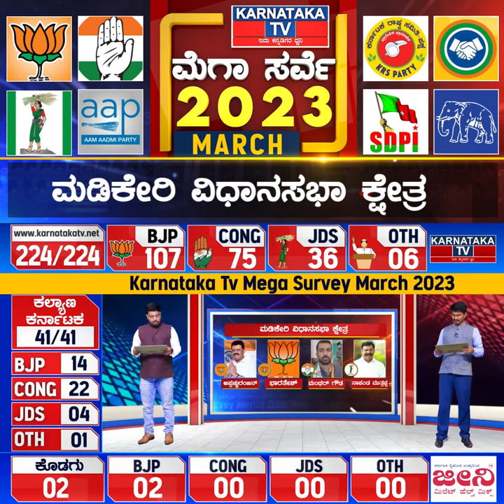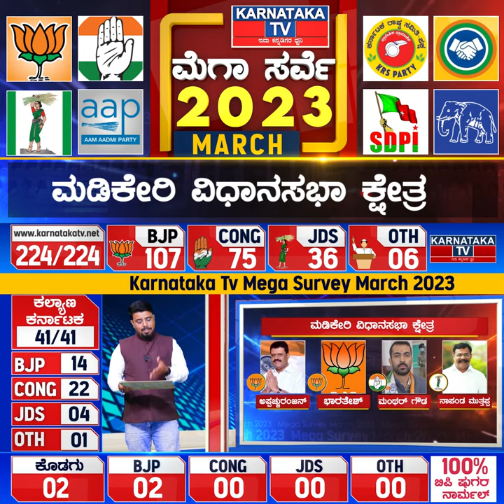Madikeri Constituency | Karnataka Elections Survey March 2023 | Kodagu | Karnataka News